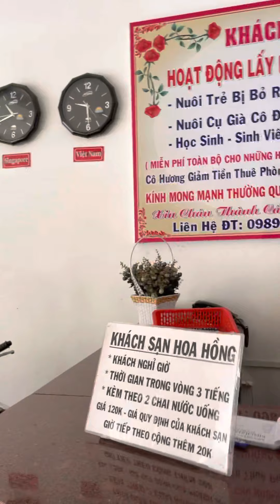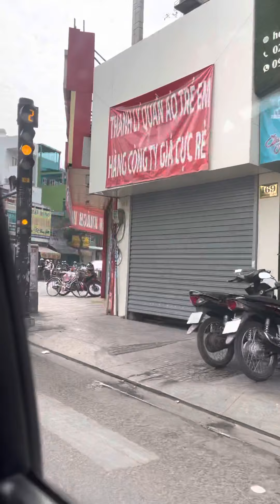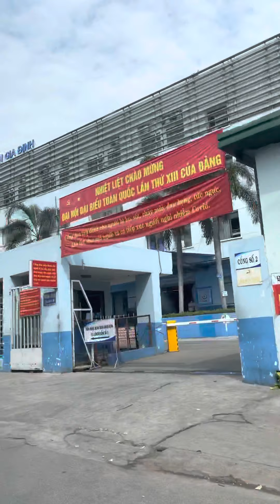Lời chia sẻ cuộc sống dành cho nữ sinh!